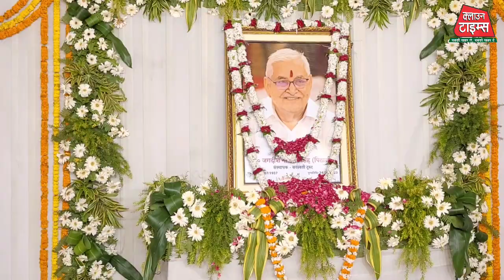Clown Times, पूर्व मंत्री वीरेंद्र सिंह के पिता जगदीश नारायण सिंह को विशिष्ट जनों ने दी श्रद्धांजलि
पूर्व मंत्री वीरेंद्र सिंह के पिता स्वर्गीय जगदीश नारायण सिंह के त्रयोदशाह संस्कार में श्रद्धांजलि देने वालों का लगा ताता

वाराणसी में समाजवादी पार्टी के वरिष्ठ नेता और पूर्व मंत्री वीरेंद्र सिंह के पिता स्व. जगदीश नारायण सिंह की तेरहवीं में 6 अक्टूबर शुक्रवार को उनके पैतृक गाँव. रामपुर थाना-जन्सा (वाराणसी) पहुँचकर विशिष्ट जनों ने शोक संवेदना व्यक्त की।

बता दें कि पूर्व मंत्री की लोकप्रियता के चलते झमाझम बरसात की परवाह किए बिना दलगत राजनीती से अलग सभी दलों के नेताओं के पहुँचने का सिलसिला थमने का नाम नहीं ले रहा था।

त्रयोदशाह के अवसर आयोजित ब्रह्मभोज में राजनेता, समाजसेवी, डॉक्टर, मिडिया कर्मियों सहित सैकड़ो की संख्या में क्षेत्र की जनता ने पहुँचकर प्रसाद ग्रहण किया।

इस अवसर पर स्व. जगदीश नारायण सिंह द्वारा लिखित पुस्तक इतिहास लौटा, एवम भोजपुरी कविता और गीत की कई पुस्तको का संग्रह सहित नौ रचनाएं चर्चा का विषय रहीं और वापसी के समय उन पुस्तकों और प्रसाद का वितरण भी किया गया ।

स्व. बाबू जगदीश नारायण सिंह को श्रद्धांजलि देने वालों में जहाँ एक ओर समाजवादी पार्टी के पूर्व सांसद रामकिशुन यादव, पूर्व मंत्री सुरेन्द्र पटेल, चंदौली जिलाध्यक्ष सत्यनारायण राजभर, रिबू श्रीवास्तव, मनोज राय धूपचंडी सहित जिले के सभी विधानसभा प्रत्याशी, पदाधिकारी, ब्लॉक प्रमुख व सैकड़ों कार्यकर्ता सम्मिलित हुए।

वहीं दूसरी ओर दलगत राजनीती से अलग भाजपा विधायक डॉ. अवधेश सिंह, विधायक सुशील सिंह, धर्मेंद्र सिंह, पूर्व विधायक सुरेंद्र सिंह सहित दर्जनों बीजेपी के पदाधिकारी व कार्यकर्ताओं ने पूर्व मंत्री के यहाँ पहुँचकर अपनी शोक संवेदना व्यक्त करने के साथ ही बाबूजी को श्रद्धांजलि अर्पित किया।

कांग्रेस पार्टी की ओर से प्रदेश अध्यक्ष अजय राय, सतीश चौबे, अनिल श्रीवास्तव, जिलाध्यक्ष राजेश्वर पटेल, संजीव वर्मा सहित दर्जनों वरिष्ठ कार्यकर्ताओं और नेताओं ने भी श्रद्धांजलि अर्पित किया।

श्रद्धांजलि अर्पित करने वालों में वाराणसी प्रेस क्लब के महामंत्री और क्लाउन टाइम्स के प्रधान संपादक अशोक मिश्र “क्लाउन” वरिष्ठ पत्रकार डॉ. अरविन्द सिंह, स्नेह रंजन आदि लोग शामिल रहे।

इस अवसर पर देश के बड़े उद्योगपति एबको लिमिटेड के मालिक अनिल सिंह और डॉ. नितिन मिश्रा जो अपने निजी विमान से उक्त समारोह में सीधे मुंबई से शामिल होने आए थे। इनके आलावा श्रद्धांजलि अर्पित करने वालों में डॉ. कर्मराज सिंहए डॉ. अशोक सिंह व यूपी बार कौन्सिल से सदस्य व वरिष्ठ अधिवक्ता हरिशंकर सिंह आदि भी रहे।

शोक की इस घड़ी में सभी की आने वाले शुभचिंतकों का पूर्वमंत्री वीरेंद्र सिंह और उनके परिवारजनों ने आभार व्यक्त किया।